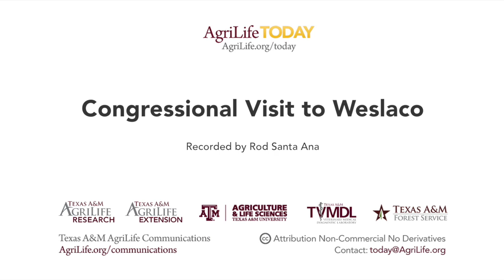Congressmen visit Texas A&M AgriLife Research facilities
Two U.S. Congressmen, Rep. Filemon Vela Jr, D-Texas, and Collin Peterson, D-Minnesota, recently witnessed research efforts at the Texas A&M AgriLife Research and Extension Center at Weslaco to keep invasive pests and diseases in South Texas from threatening the nation's food supply.